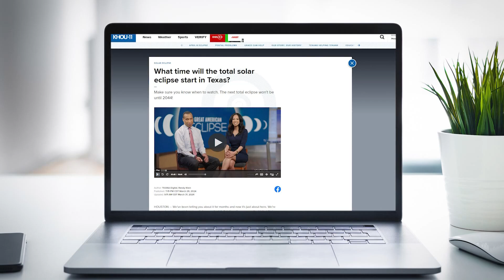The Great American Eclipse: 2017 vs. 2024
KHOU 11 Meteorologist Kim Castro explains why this year's eclipse should be more entertaining than the one in 2017.